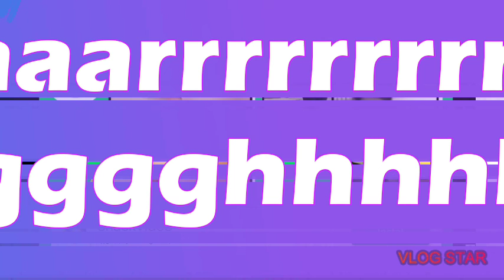Blue weapon chellenge PG3D